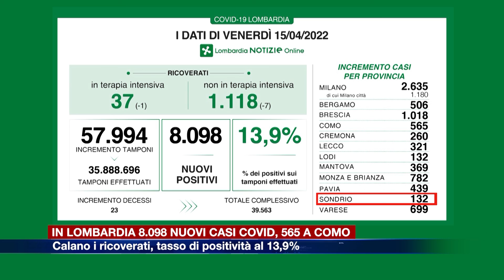Etg - Calano i ricoverati Covid, tasso di positività al 13,9%